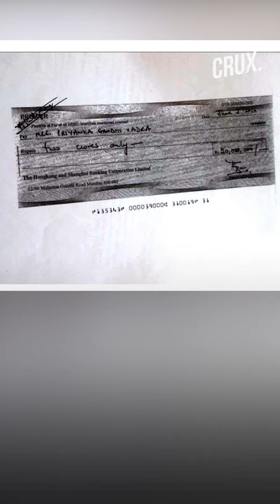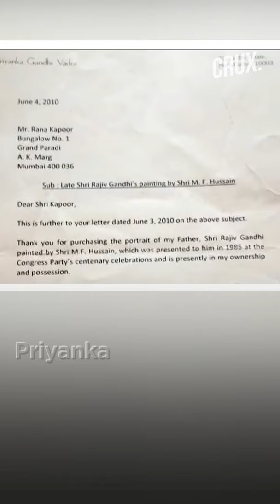Congress Confirms Priyanka Did Sell MF Hussain Painting to Rana Kapoor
The point of contention is that a provenance certificate is issued by artist citing valuation of the painting and despite not being the artist, Priyanka issued the certificate. Besides yes bank crisis shaking up the banking sector and all efforts being made to save it from further downfall, founder and yes bank boss Rana Kapoor is also being investigated by the ED for alleged money laundering. The BJP has linked the crisis to Gandhi family while the opposition has blamed the govt for being 'complicit' as the bank's loans grew manifold. The congress maintained that Priyanka had sold the painting of her father Rajiv Gandhi to Kapoor for Rs 2 crore but the entire amount has already been disclosed in her income tax return of 2010